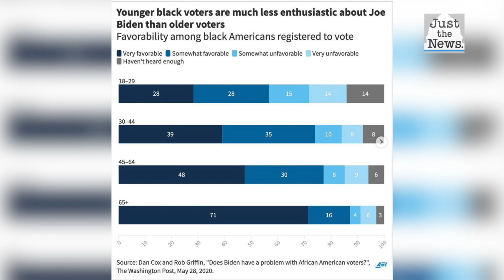Trump campaign adviser: Kanye could be trying to siphon black votes away from Biden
'I don't really think he's serious about really trying to win the presidency right now. I think that if anything, it's more strategic and maybe trying to get some black votes that would have voted voted for Biden to actually vote for Kanye' - David Harris Jr.